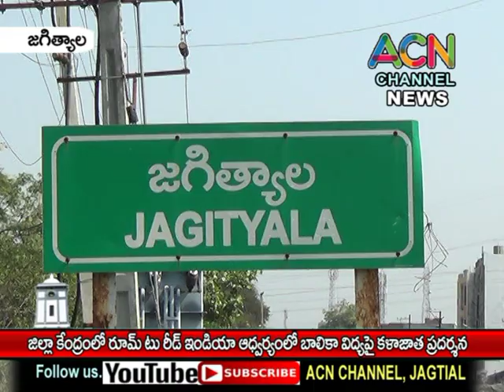జగిత్యాల జిల్లా కేంద్రంలో రూమ్ టూ రీడ్ ఇండియా ఆధ్వర్యంలో బాలికా విద్యపై జరిగిన కళాజాత ప్రదర్శన